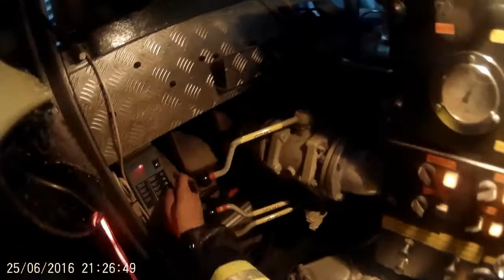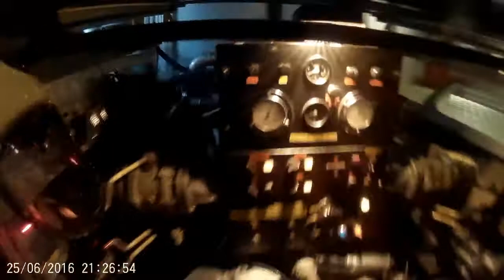Hasiči Čestice(okr.-Strakonice)- Popadané větve 06/2016